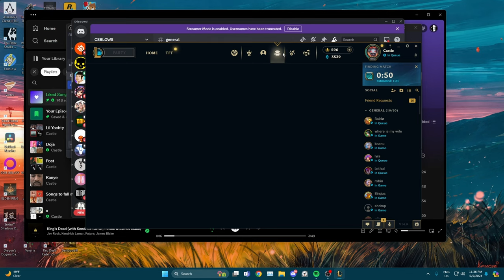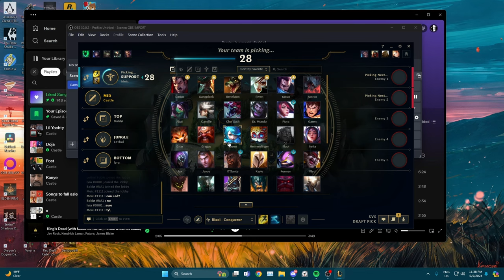Silly Ashe Tried Going Mid | League of Legends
ggez

TIMESTAMPS:
0:00 Yone vs Ashe
2:46 Zeri Mid
7:46 Ilaoi Mid